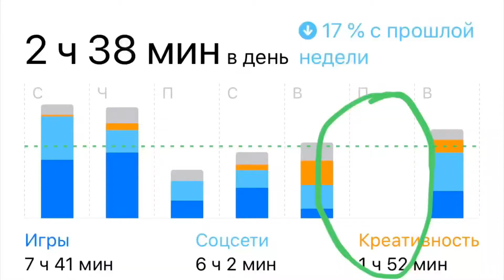Surviving 24 hours without my phone. I CHALLENGE YOU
you already know